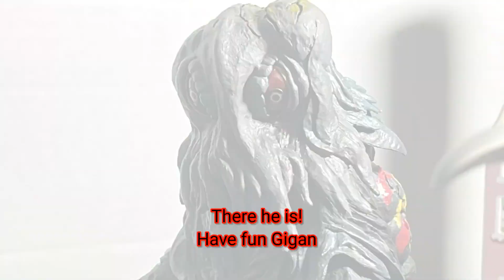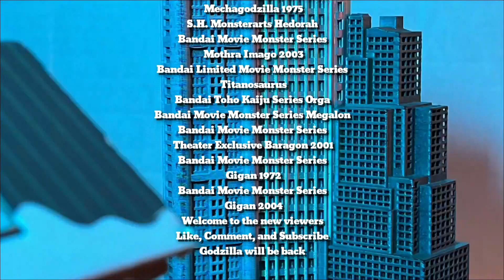Godzilla Destroy All Monsters Part 1 Stop Motion Epic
Godzilla must stop the resurection of Grand King Ghidorah, but for that He must DESTROY ALL MONSTERS